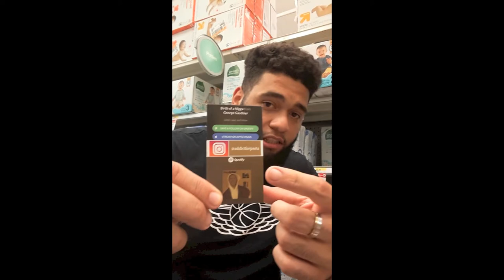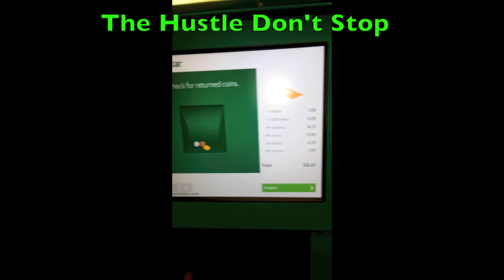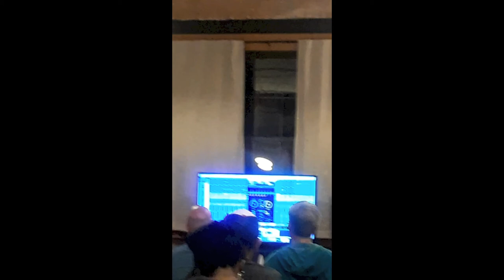Each Week Episode 12